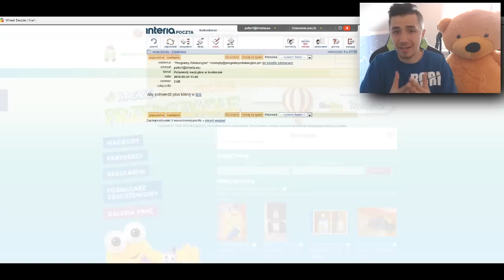BŁĄD ZA BŁĘDEM [#] WIELKI POWRÓT AGüERO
Miejscowość "Branice" Dzięki za wsparcie!
■═■═■═■═■═■═■  SPRAWDŹ TO BRO! ■═■═■═■═■═■═■
ж FUTMASTER KOD "DEV" -8% POLECAM!
ж INSTAGRAM: DEV1TV SNAPCHAT: DEVJE17

ж MÓJ INSTAGRAM: dev1tv
ж MÓJ SNAPCHAT: devje17

■═■═■═■═■═■═■ KANAŁ TEAM SPEAK ■═■═■═■═■═■═■
ж Private-TS.pl
ж Kanał YT | DEV

■═■═■═■═■═■═■ DOBROWOLNE DOTACJE  ■═■═■═■═■═■═■
ж Każde wsparcie zostanie zainwestowane w rozwój kanału, Gwarantuje!